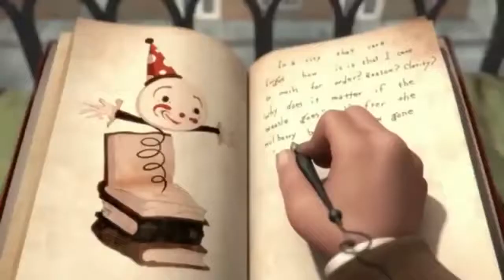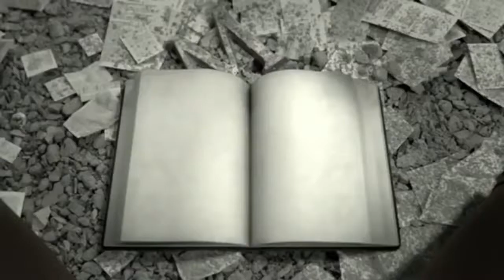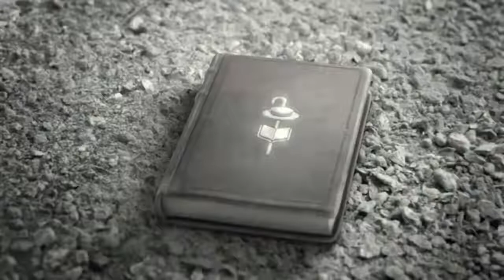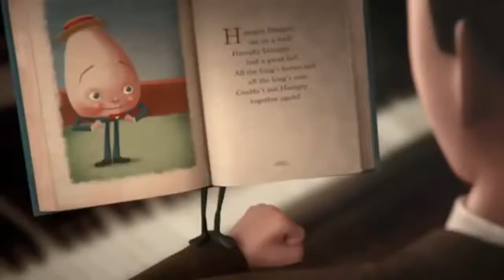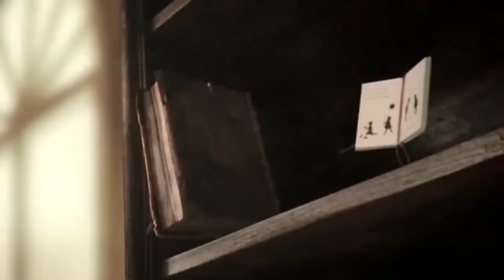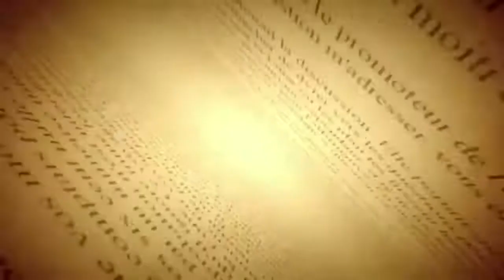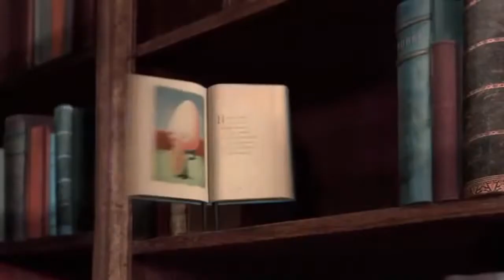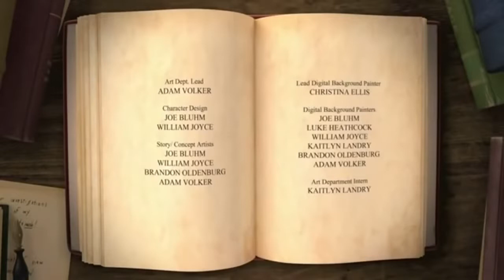08. El amor por los libros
Una historia divertida y muy original que te hará ver a los libros como tus mejores amigos.

Este vídeo de valores es uno de los muchos temas publicados en el blog “La solidaridad… ¡un buen remedio!” ¡Visítalo!

Si te gusta este canal, te gustará mucho más el blog, el cual contiene una recopilación de vidas y acontecimientos ejemplares, reflexiones, cuentos, frases célebres, humor, iniciativas, conferencias, fotos, vídeos, documentales, escenas de cine, PowerPoints, canciones, etc., relacionados todos ellos con la solidaridad y otros valores humanos.